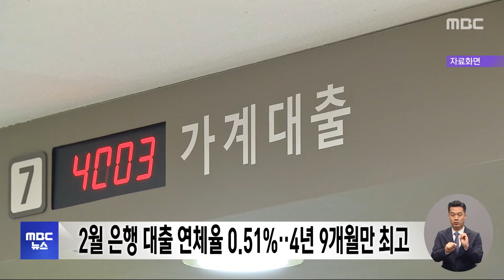2월 은행 대출 연체율 0.51%‥4년 9개월만 최고 (2024.04.24/12MBC뉴스)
지난 2월 기준 은행대출 연체율이 0.5%대로 오르면서 4년 9개월 만에 최고 수준을 기록했습니다.